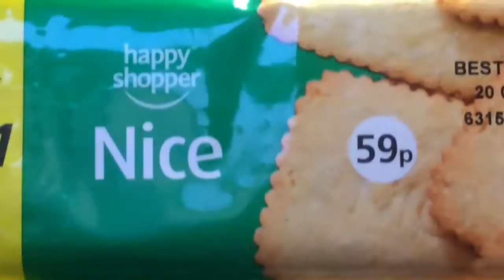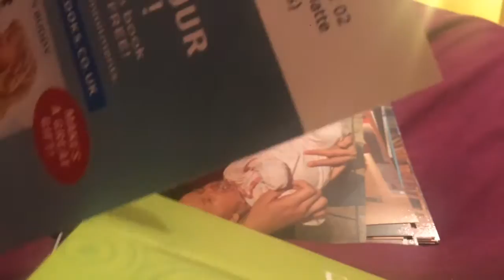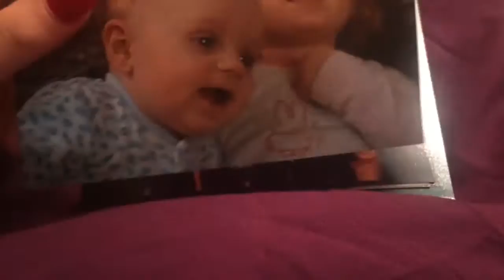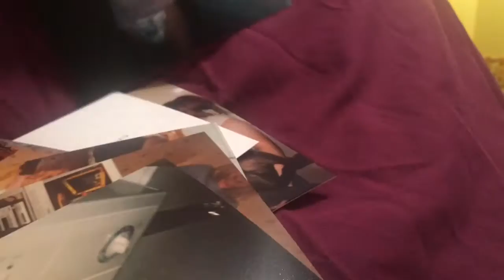Baileys New Boyfriend & Old Photos Of Me | Vlogmas Day 22